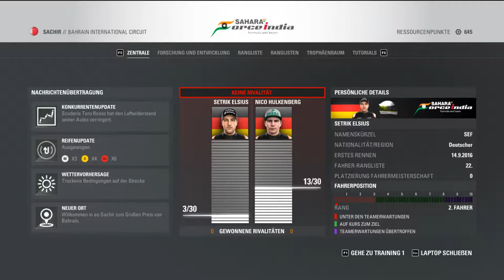Testrennen Bahrain ➤ Formel 1 2016 #4 - [LetsPlay] [1080p FullHD]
Nächste Titel:
# 5 - Qualifying Bahrain
# 6 - Rennen Bahrain
# 7 - Testrennen China

✎ Netzwerk CraftYourLife:
✼ Offizielle Homepage
✼ Teamspeak
➤ ts3.craftyourlife.de

✼ Texturen von Minecraft 1.8.x [via Dropbox]